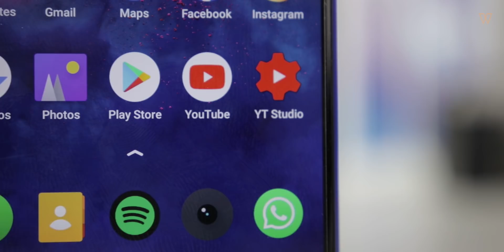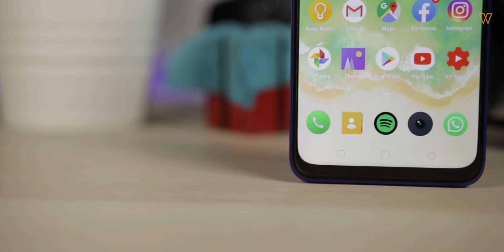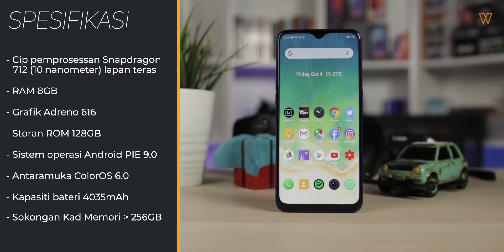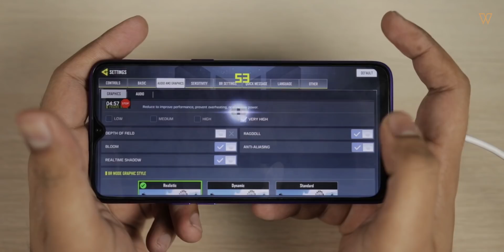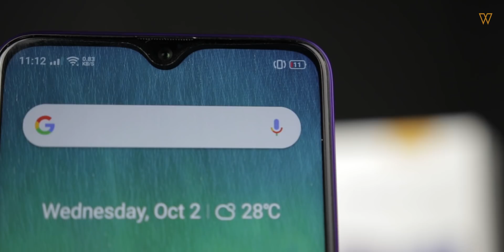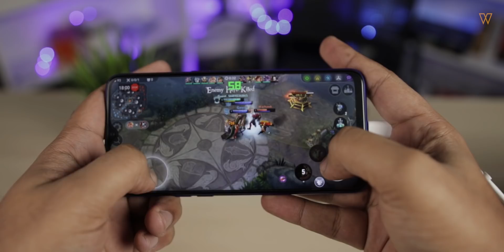Realme 5 Pro: Tak Rugi Kalau Beli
Jika korang sedang mencari sebuah smartphone yang baru, dan dalam masa yang sama tidak mengosongkan dompet korang, maka pada hari ini kami ada sebuah smartphone midrange yang mungkin sesuai untuk korang. Memperkenalkan Realme 5 Pro, sebuah peranti yang dijual pada harga jualan rasmi RM1099 sahaja dan mempunyai 4 buah kamera dibahagian belakang.

Setup Video